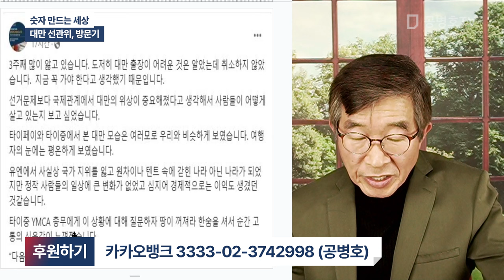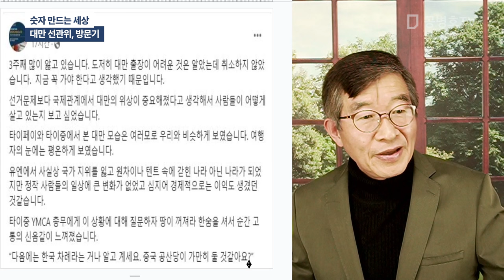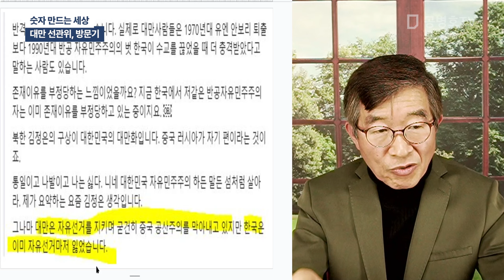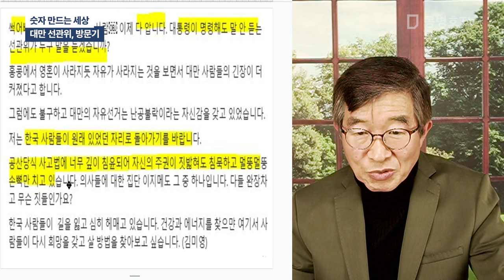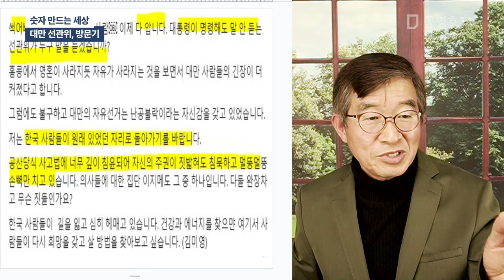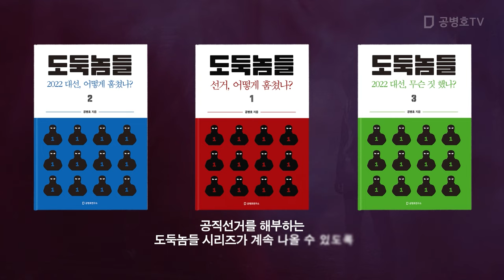숫자 만드는 세상 / 대만 선관위, 방문기 [공병호TV]